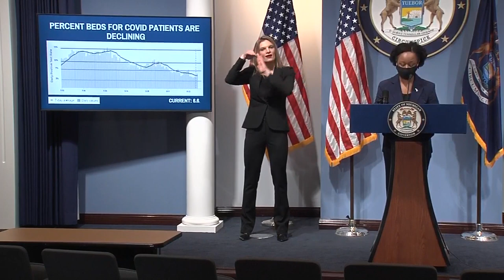Governor Whitmer Provides Update On The COVID-19 Pandemic And Response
Governor Gretchen Whitmer, Michigan Department of Health and Human Services (MDHHS) Chief Medical Executive Dr. Joneigh Khaldun, and MDHHS Director Elizabeth Hertel provided an update regarding COVID-19 and the continued efforts to slow the spread of the virus.